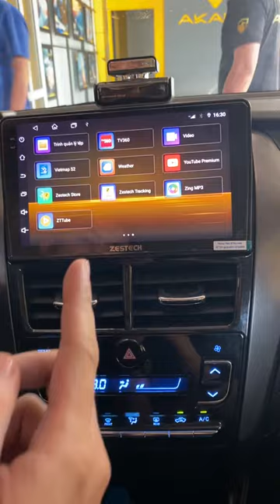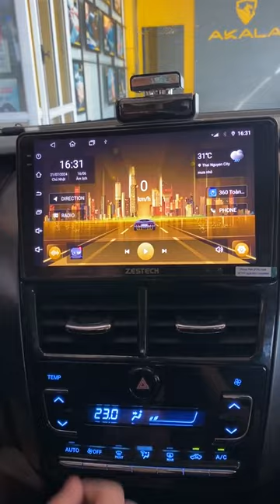Màn hình liền camera 360 ngon bổ rẻ nhưng chất lượng khỏi phải bàn !!! | AKALA THÁI NGUYÊN